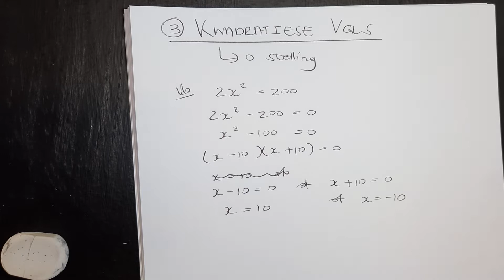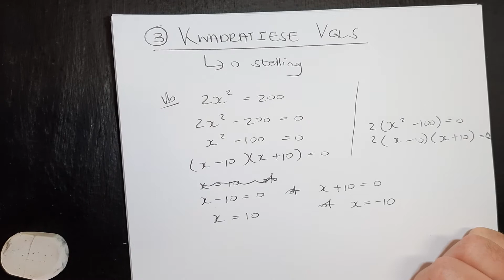W10 Kwadratiese vergelykings